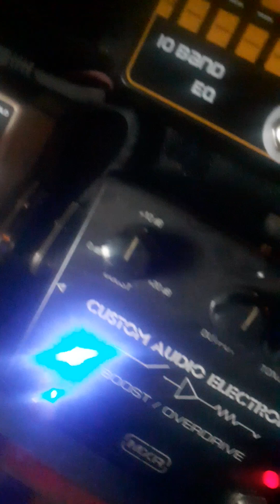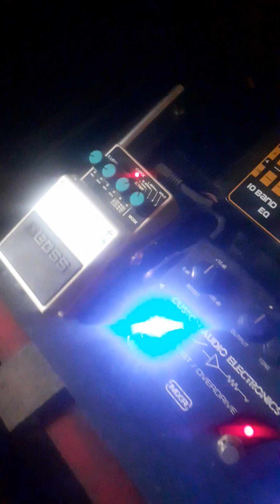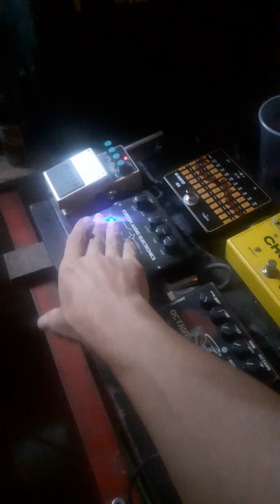Pedais De Guitarra. Testes Shapando O Som . 💫⚡🔱⚡💫